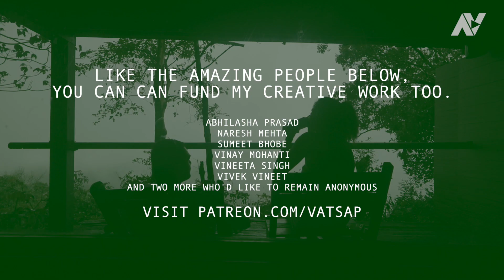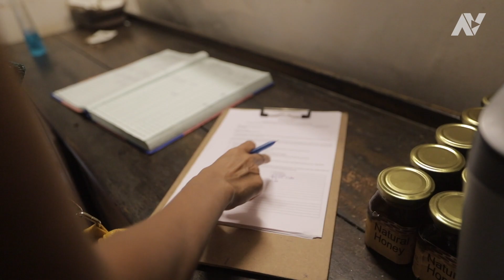Did rain ruin our 2020 Goa monsoon jungle trip?